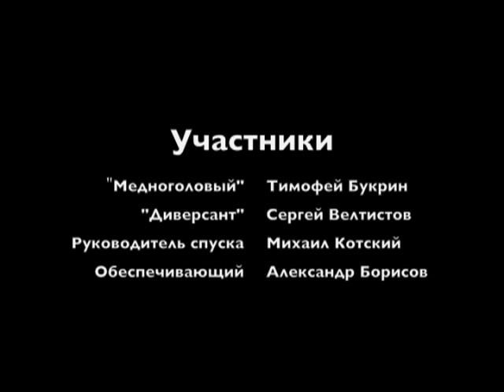Copper Head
Three bolt equipment - is a type of standard diving dress which was used by the Russian Navy in the 19th and 20th centuries. This standard diving dress consists of an air-supplied copper helmet that is fastened to a waterproof suit by three bolts, together with the diving suit itself, two 16 kg lead weights attached to the chest and back, and heavy boots made of copper and lead.